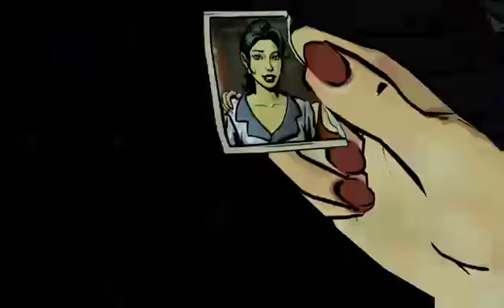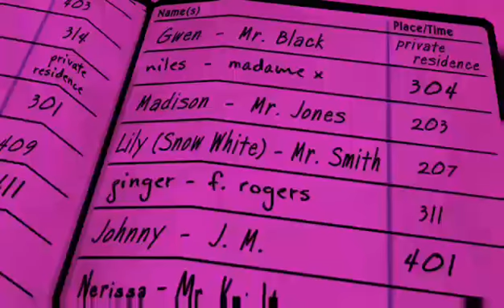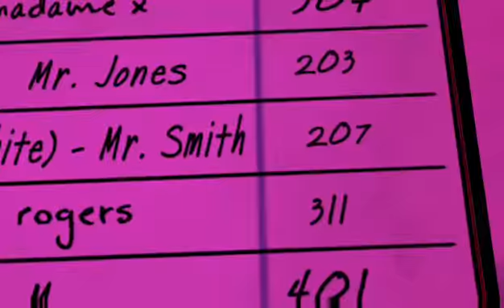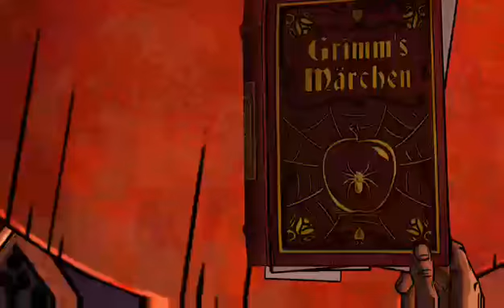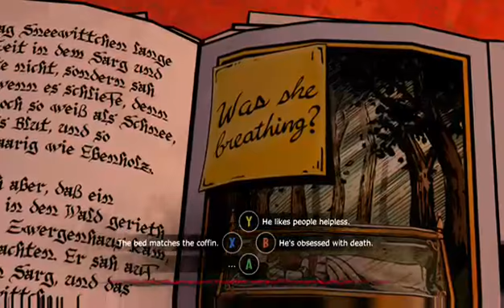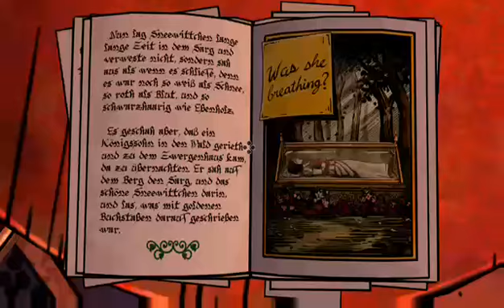The Wolf Among Us w/ @UltraTech10 - Episode 2: "Come And Join!"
Hey everyone The Mighty Sideburns here with another The Wolf Among Us video for you people and I would like to just reminding you that we are here to provide you with the best content possible and also you are more than welcome to come and interact and be part of the decisions throughout the play through so come and join us!